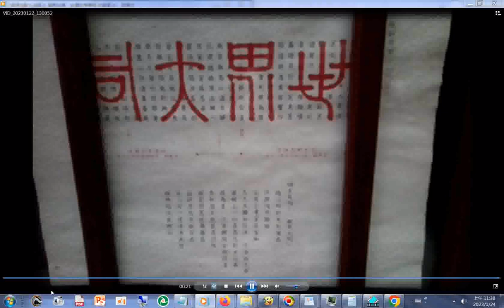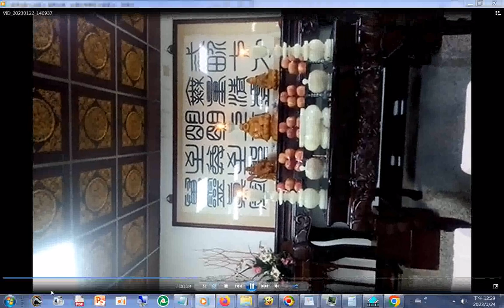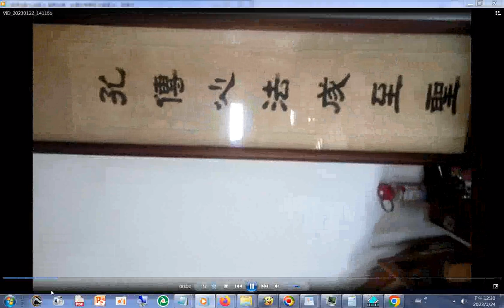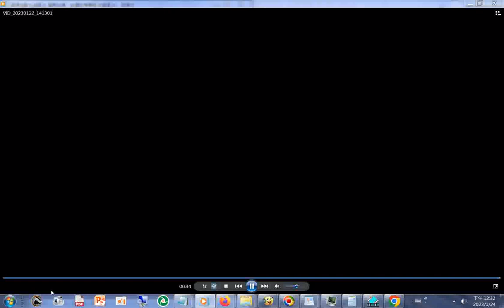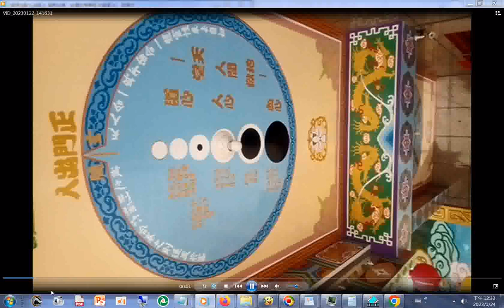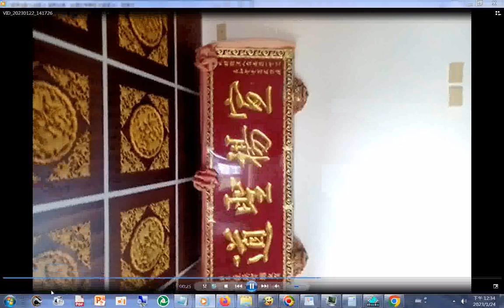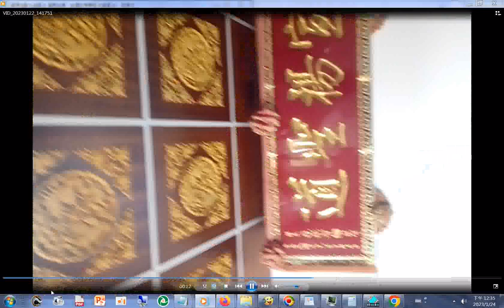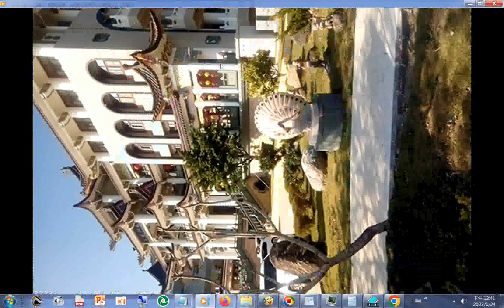20230122G手機版使用#佛龕文字#神源山莊義和聖堂 農曆兔年大年初一舉辦團拜及#六十四代祖師木刻像 啟用儀式揭佛典禮 part